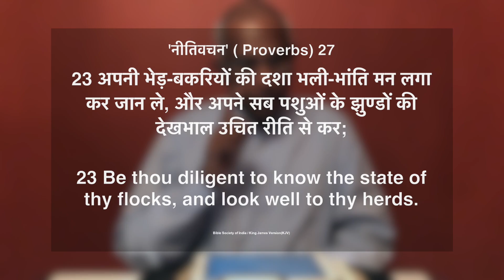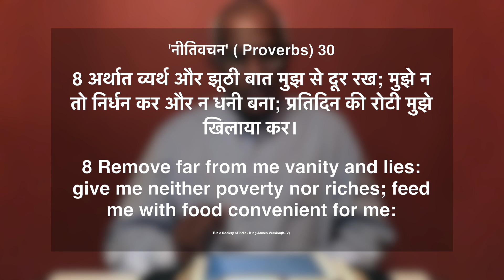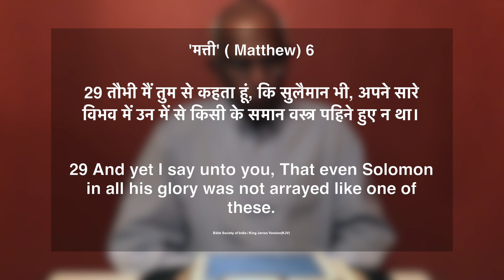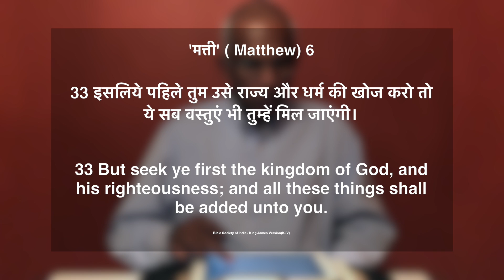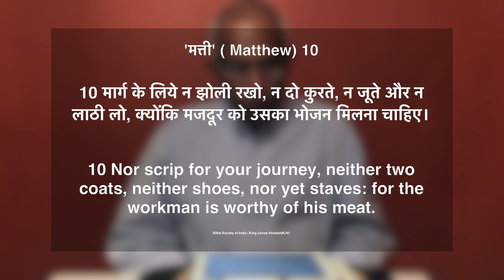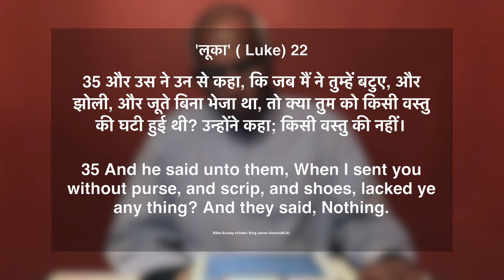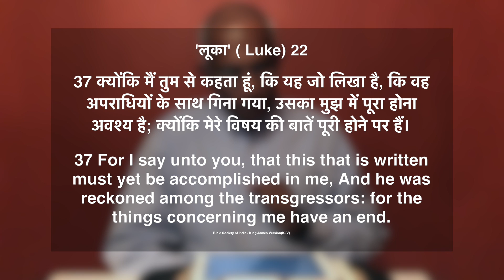विश्वासी के लिए आर्थिक अनुशासन क्यों ज़रूरी है? Financial Discipline for Believers || Pst. Finney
विश्वासी के लिए आर्थिक अनुशासन क्यों ज़रूरी है? क्या परमेश्वर हमें धनवान नहीं बना सकता? क्यों मेरी कमाई कम पड़ जाती है?

प्रार्थना में सहायता चाहिए? Need assistance in prayer?